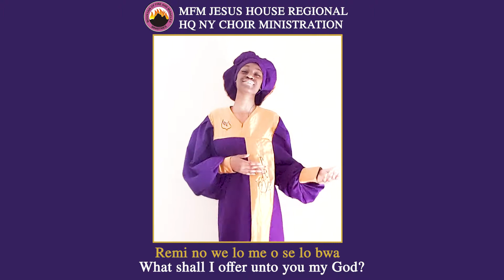Oyikiase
Oyikiase is a song sang in Edo, a language from West Africa, specifically the country of Nigeria. Oyikiase is a song that expresses giving God our best. It allows us to know that money, food, and material things can never be enough to thank God for His goodness, love, and kindness to us.

I strongly recommend that you be a testifier to this truth by singing along and rejoicing with MFM Jesus House Choir to show your gratitude to God.